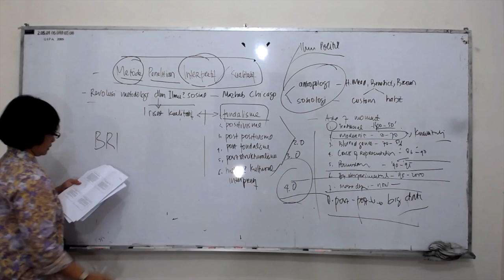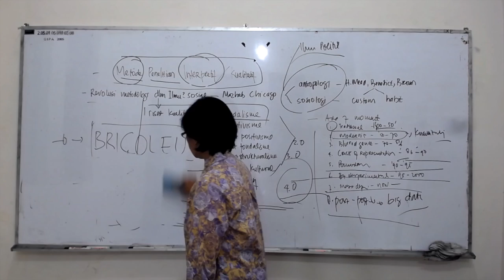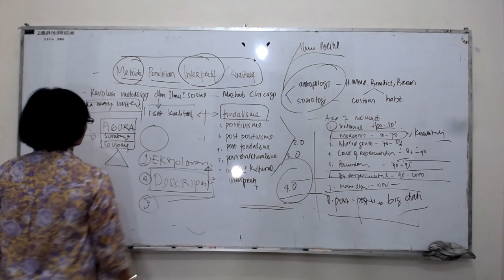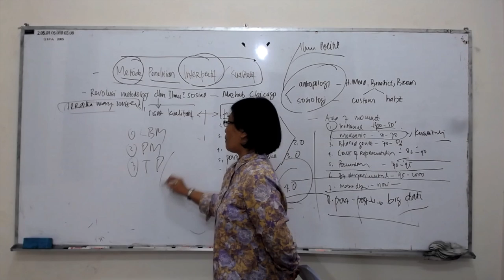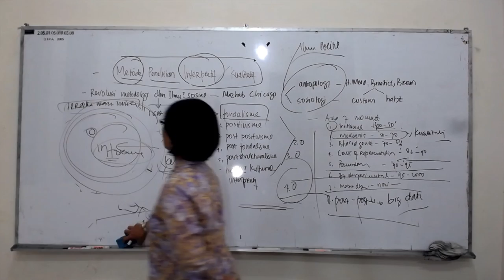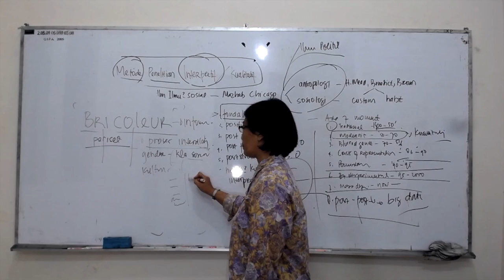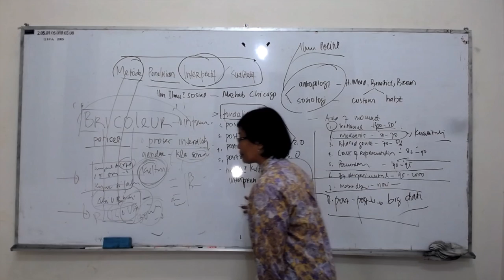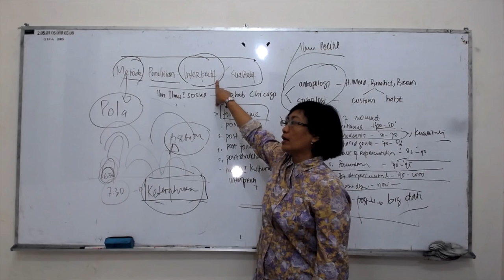The Development of Qualitative Method in Social Science [Part 2]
Video ini menjelaskan tentang perkembangan metode kualitatif ilmu sosial dari masa ke masa

Social Sciences Tutoring